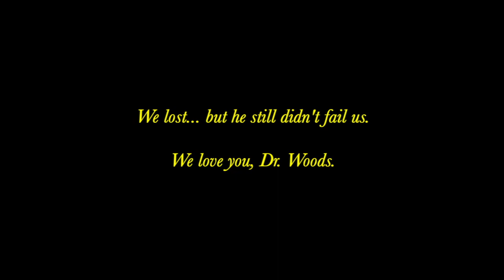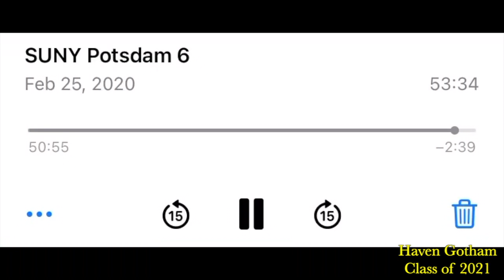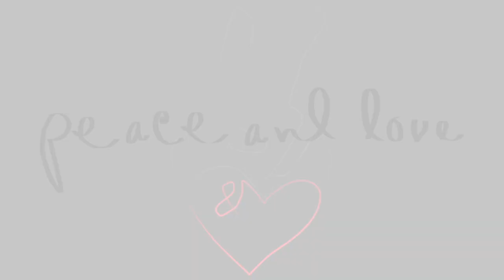Lonel Woods Memorial Concert: Video Tribute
This video tribute was created for the Lonel Woods Memorial Concert on October 23, 2021 at The Crane School of Music, in memory of Dean Emeritus Dr. Lonel Woods.

Dr. Lonel Woods served on the faculty of The Crane School of Music for 12 years and was serving as Dean upon his unexpected death in May 2021.

Those who wish to celebrate his memory may make a gift to the Lonel Woods (Hon. ’20) Memorial Fund, by visiting For gifts made online, simply select “other” in the designation field and enter: “Woods Memorial Fund.” Checks made payable to “The Potsdam College Foundation” may be mailed to 44 Pierrepont Ave., Potsdam, NY 13676 (write “Woods Memorial Fund” in the memo).